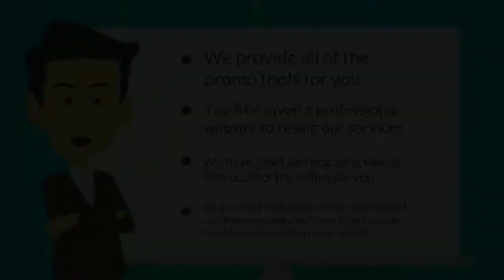Let's earn money!!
How does earning $500 to well over $1,000 a week from your smartphone or laptop sound?